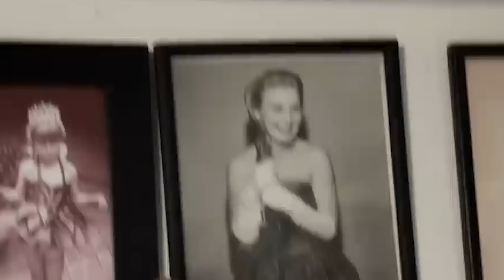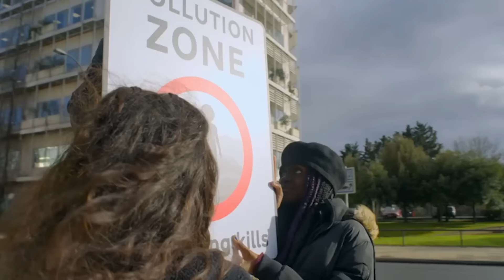28 Famous Movie Stars Are Still Alive Over 90 Years Old in 2023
28 Famous Movie Stars Are Still Alive Over 90 Years Old in 2023